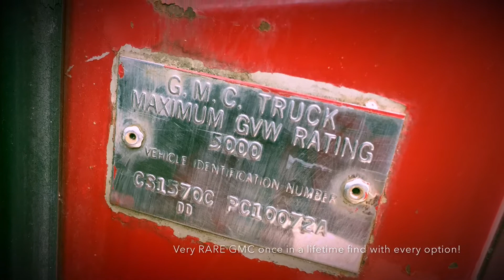1967 GMC Factory AC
1967 Short bed GMC loaded with factory AC, power steering, V8, automatic transmission, BIG back window.. 9-7-2016